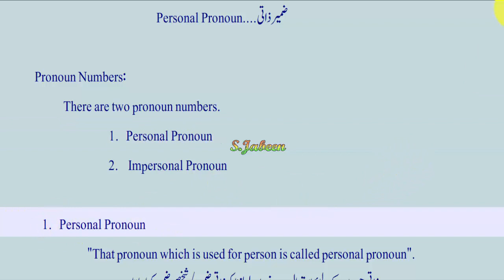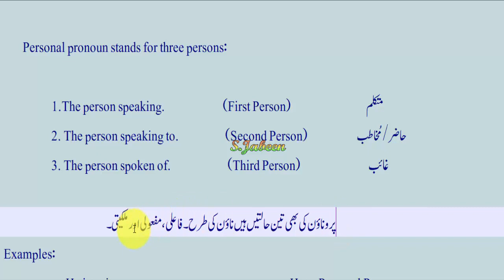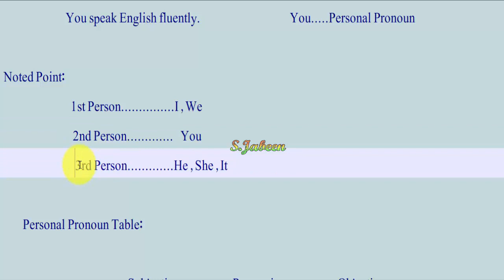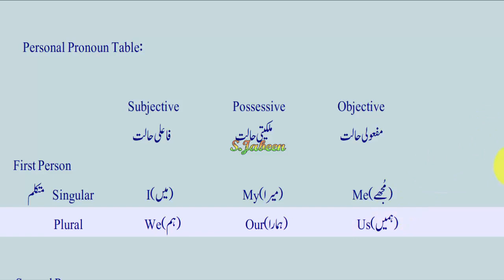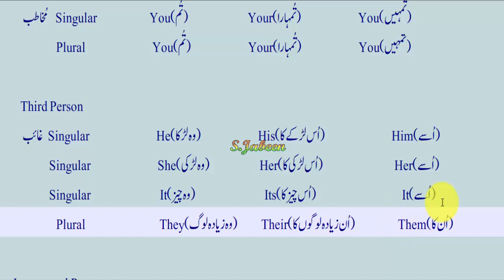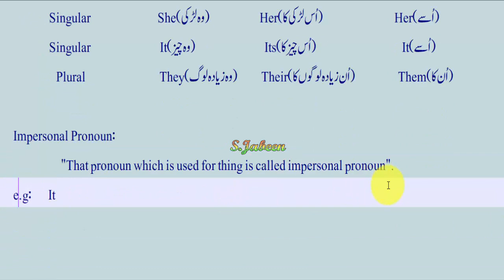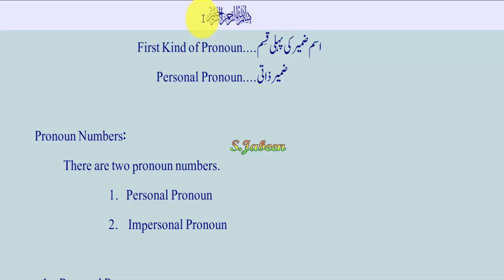Personal Pronoun Urdu to English First kind of Pronounاسم ضمیر کی پہلی قِسمEnglish Grammar.S.Jabeen